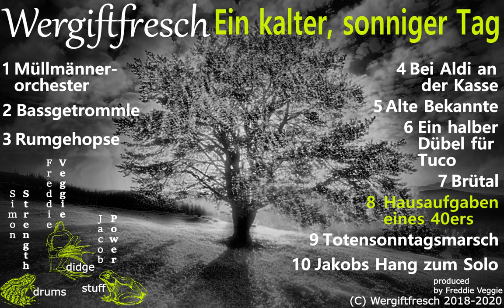Hausaufgaben eines 40ers / 40 years old and still doing homework...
After you're leaving your last school, you think you're done with homework for life. And then you voluntarily enter another. This is a bit of Freddie's homework by the Du himself. Well, not exactly like that, but homework can be inspiring as well, can it not?

Simon Strength - doumbek & voice
Freddie Veggie - Didgeridoo

The didgeridoo on this piece is THE TOAD, a Moytze from the man, the myth, the legend .. check it out